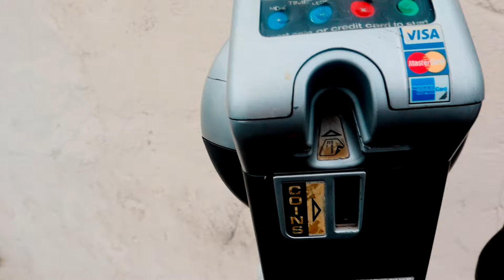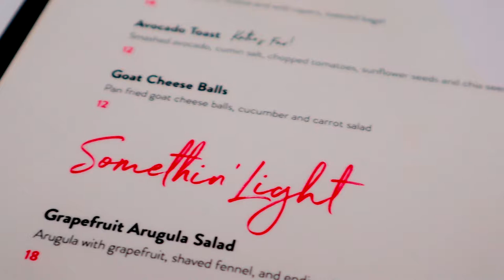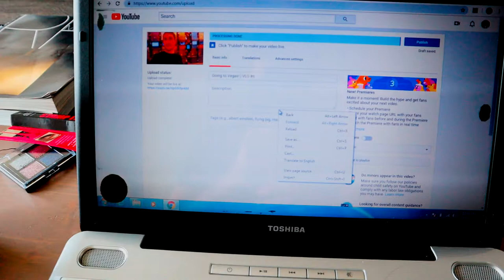Vanderpump Brunches + Car Spotting on Rodeo Drive! | VLG #8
Coming home from Vegas was hard to top so we had a relaxing day of walking around Rodeo and eating at nice places - I love the balls.

Peace out.